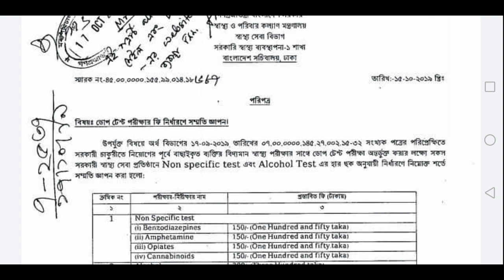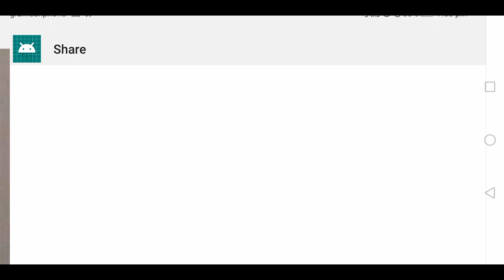ডোপ টেস্ট কি?কোথায় হয়?খরচ কত?Doping Test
dhaka#Bangladesh#job#bcs#addiction#Drug